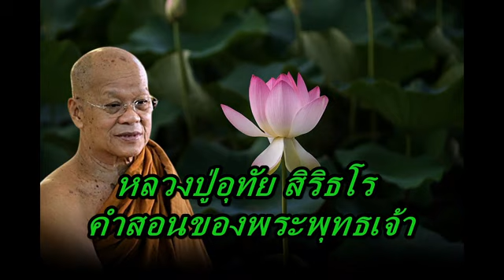หลวงปู่อุทัย สิริธโร คำสอนของพระพุทธเจ้า